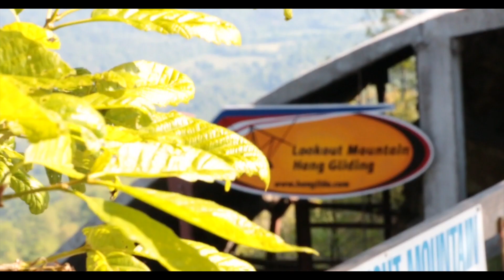Ella Keene Tandem Hang Gliding Lookout Mountain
This video is about Ella Keene Tandem Hang Gliding Lookout Mountain